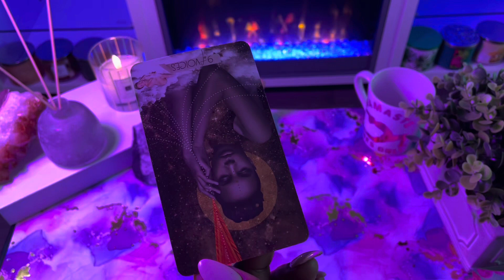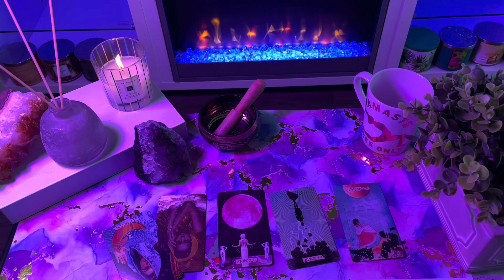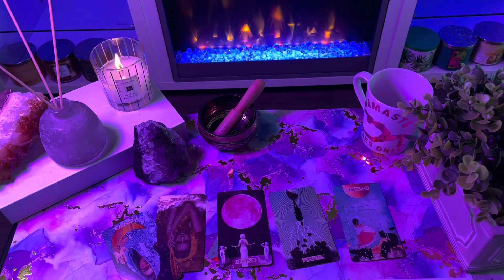Cancer ♋️ This person is so interesting Cancers they put you in a trance~General Tarot Card Reading